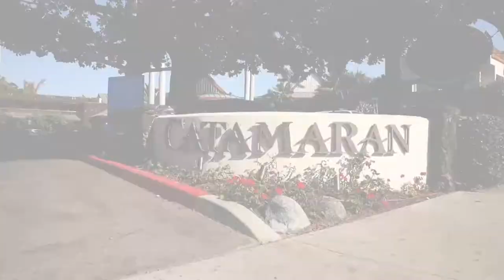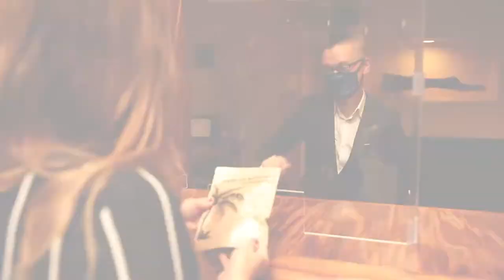TTMA Business Spotlight: Catamaran Resort Hotel and Spa in San Diego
Join TTMA's Elizabeth King as she visits San Diego's Catamaran Resort Hotel & Spa. Hear from PR & Community Outreach Manager Rachel Welsh on how they are accommodating guests post-COVID.